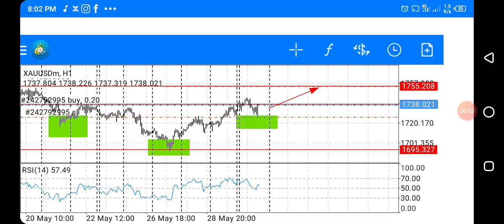Gold new analysis ready for free